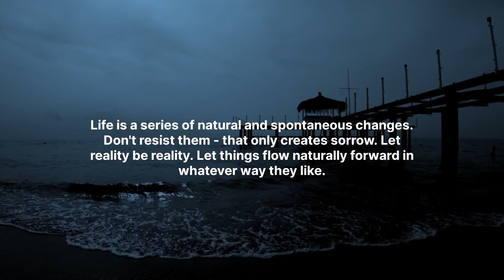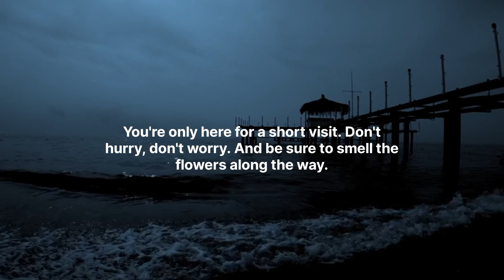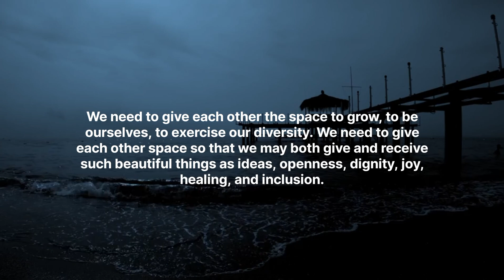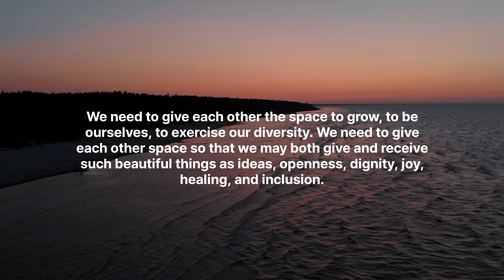Nothing is impossible, the word itself says 'I'm possible'!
Nothing is impossible, the word itself says 'I'm possible'!|‎@Psychology_quotes

A world of wisdom and inspirational quotes about life. This inspiring and educational experience will be a source of inspiration and deep reflection on different aspects of life.

The video starts with an interesting intro that showcases the importance of sayings and quotes in our lives, as they can be a source of inspiration and guidance in our personal and professional journey. The power of words and their ability to change our perspective and guide us towards growth and improvement will be highlighted.

Then, a variety of quotes and sayings left by inspiring people in different fields will be presented. These quotes will include ideas about love, happiness, motivation, optimism, change, success, and personal wisdom. These quotes will be presented in an attractive and inspiring way

Would it be great if you had a magic formula to tell someone from the outside? Well, this is not very difficult. Here's how to read people. People are mysterious creatures. While the human instinct is to know others, we are not always accurate with our judgments. So how can we improve on that? Well, it starts with understanding how people read.

Welcome To Psychology quotes Channel.

how to read people,how to read anyone,psychological tricks,psychology facts,how to read anyone instantly,how to read body language

In this channel you will get psychology facts about human behavior, life, human body, facts about love & relationships, science and others educational facts.

Psychology quotes brings you high quality informational and educational videos.
We hope you will learn something new from our watching our videos.